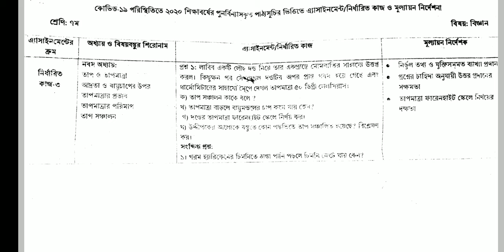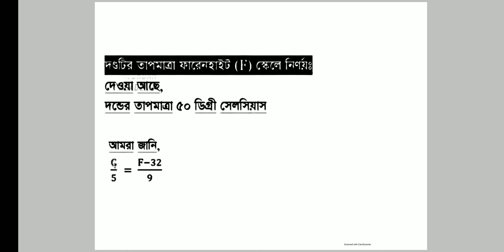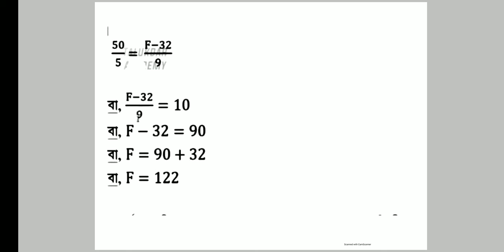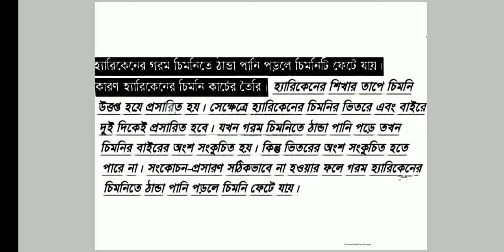SZ Sci 7 Assignment 3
শ্রেণি : ৭ম
বিষয়:বিজ্ঞান
ASSIGNMENT-0৩
শিক্ষক:মো: শামসুজ্জামান,প্রদর্শক(রসায়ন)